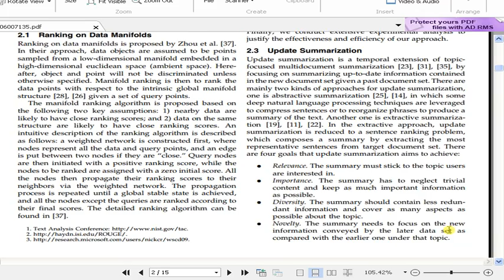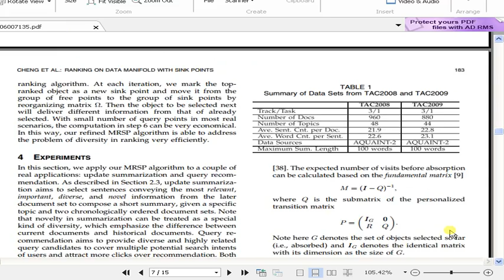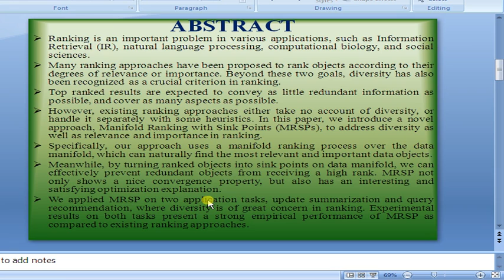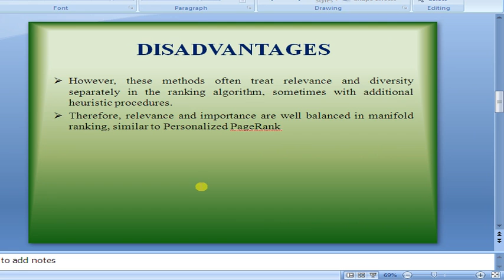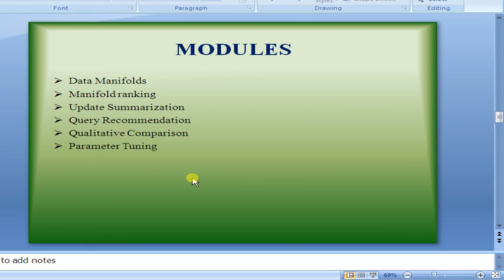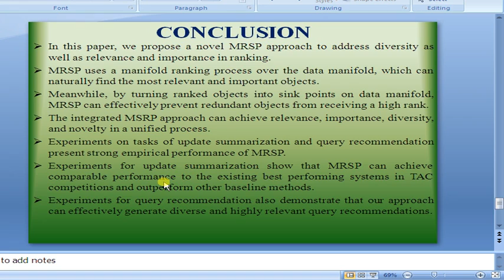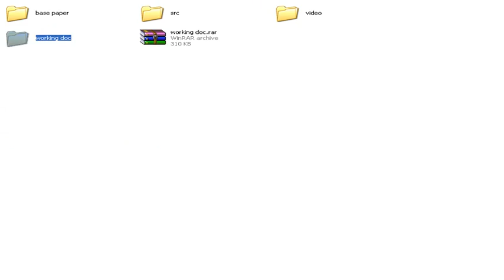IEEE 2013 JAVA FULL DOCUMENT Ranking on Data Manifold with Sink Points